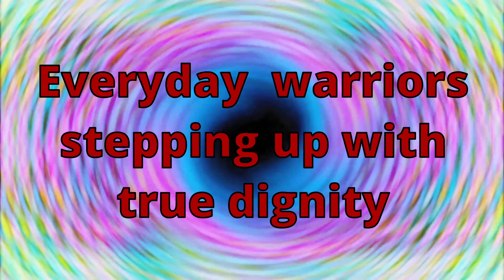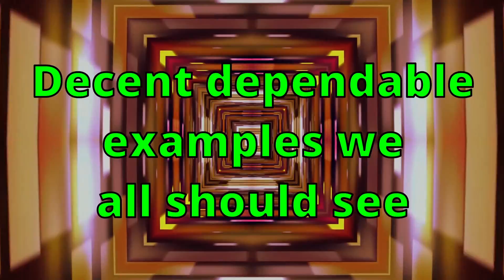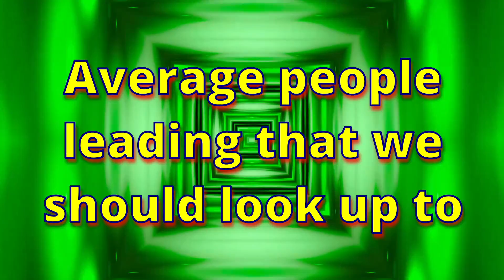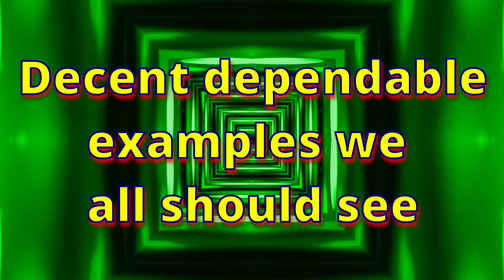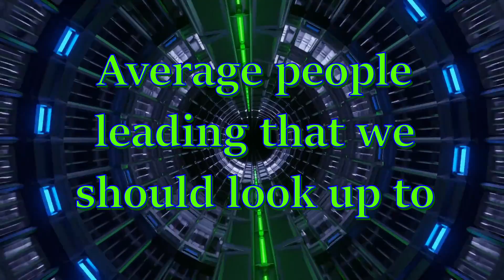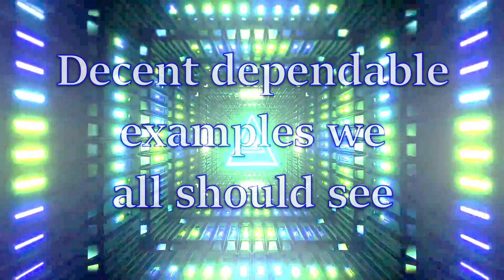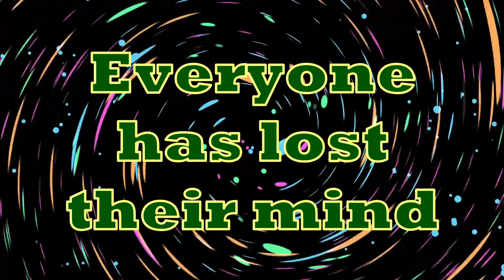Integrity lyric video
The words, the words, the words. All about the words. Try not to get hypnotized by the crazy video graphics. Enjoy!

Follow Gordon Lee Weaver on facebook for the latest mischief